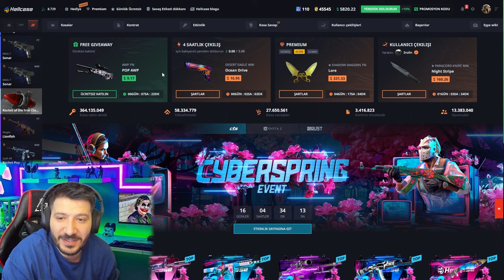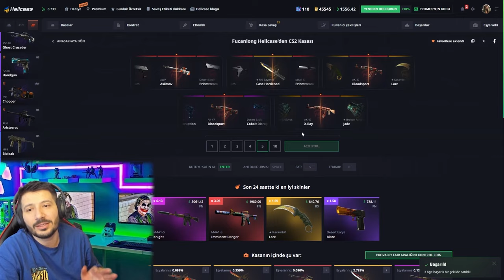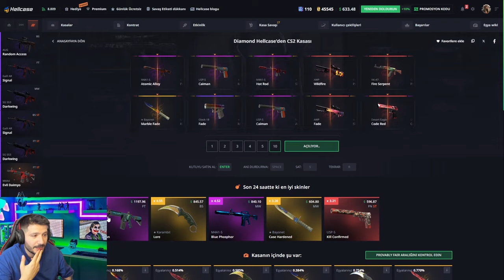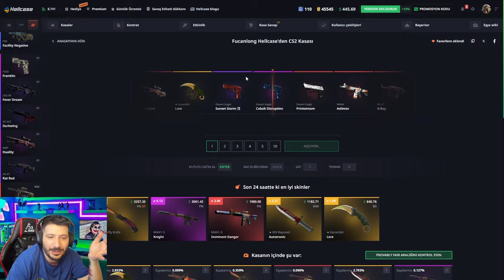MAJOR EN GÜZEL SKİNLERİ Hellcase Promo Code giveaways